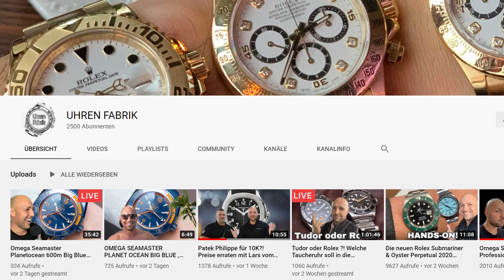BREITLING SuperOcean Heritage 57 | Hands-on | ALTHERR x Uhrenfabrik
Wir stellen euch die neue SuperOcean Heritage 57 von Breitling vor!
Bist du auf der Suche nach einer neuen Uhr?

Lust auf mehr Videos wie dieses?

Bleib immer auf dem Laufenden mit unserem wöchentlichen Infobrief, dem Altherr-Sekundenstopp

Juwelier Altherr
DreiTrade GmbH
Neusser Straße 541
50737 Köln